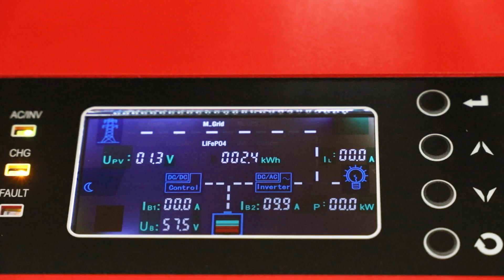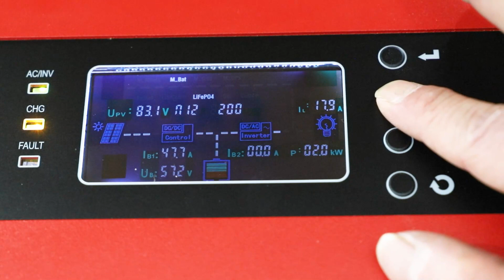Off-grid Hybrid Inverter With Built-in MPPT Solar charge Controller#solarsystem